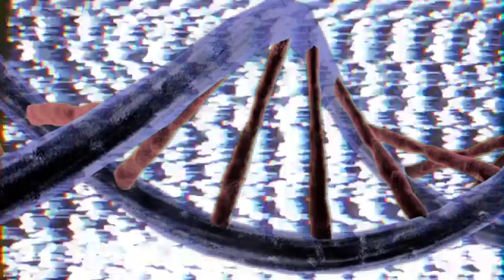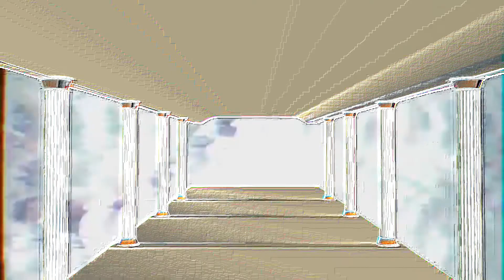discord propaganda - hallowed